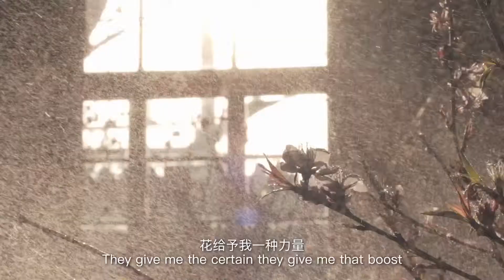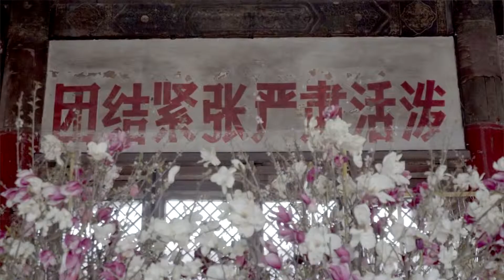tomas完整版2